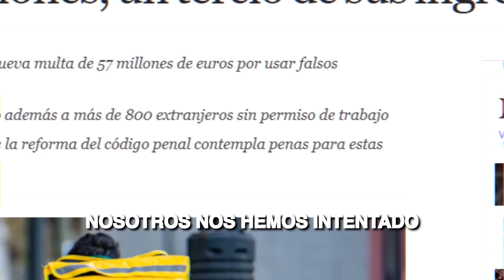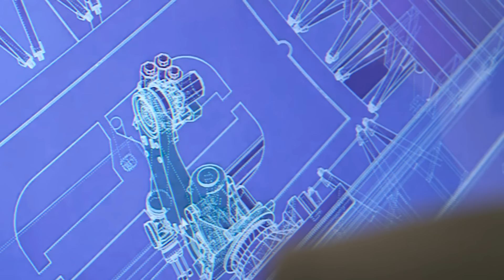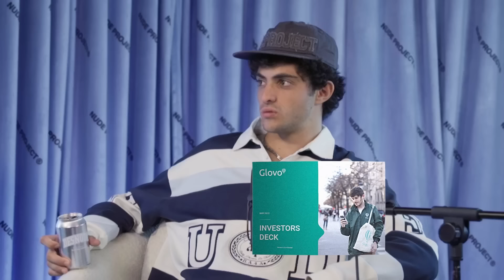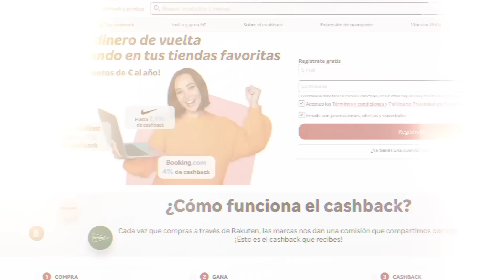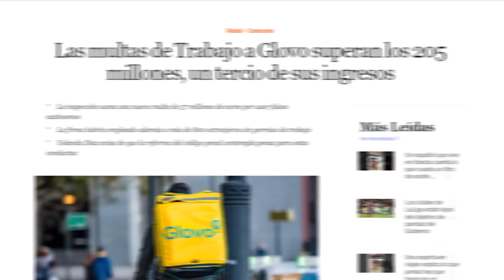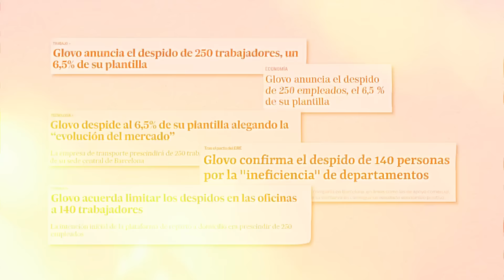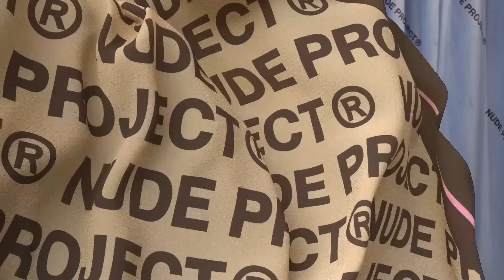Así pasó de la Quiebra a crear un Unicornio el CEO de Glovo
Hoy traemos a Oscar Pierre, CEO y Fundador de Glovo.

⚫ Sobre Nude Project :

Todo comenzó en una habitación universitaria... Era 2018, conocí a Bruno un mes antes. Ambos teníamos  20 años, pero habíamos crecido en entornos muy diferentes. Él era de Bali, yo, Alex, de Burgos (un poco más al norte). Entonces, algo nos unió para siempre: el propósito de crear un movimiento entre los jóvenes de nuestra generación. Juntamos 300 euros cada uno y empezamos a hacer sudaderas. No solo era la ropa, sino el mensaje que queríamos transmitir. "Todo se puede lograr con pasión", pero primero teníamos demostrarlo... Años después, NUDE es la marca de streetwear con mayor crecimiento de España. Ya somos más de 30 personas en la empresa y millones en la comunidad. Hemos viajado por toda España para conoceros y queremos abrirnos al mundo. Y lo mejor, tenemos tantas ganas como esos dos chavales soñadores.